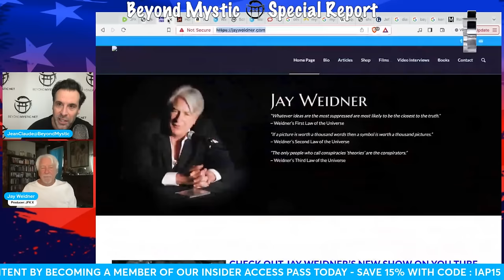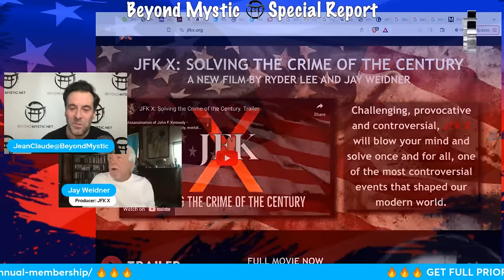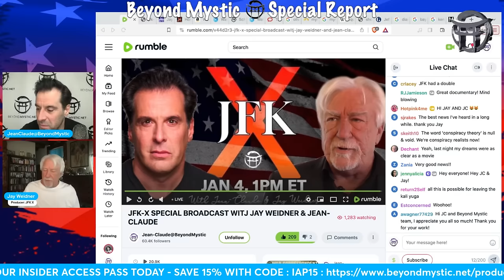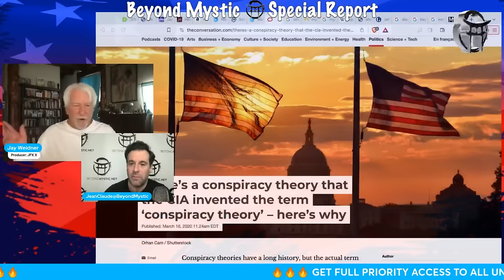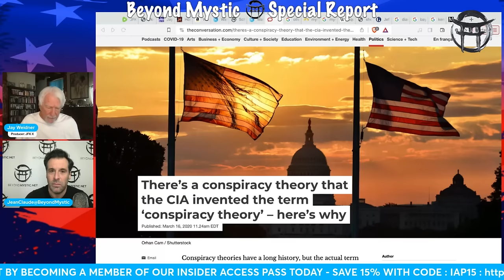JFK, the Secret Space Program and the Elohim: JFK X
Jean Claude of Beyond Mystic interviews Jay Weidner about many subjects but especially his new film JFK X: Solving the Crime of the Century.

National View of JFK X: